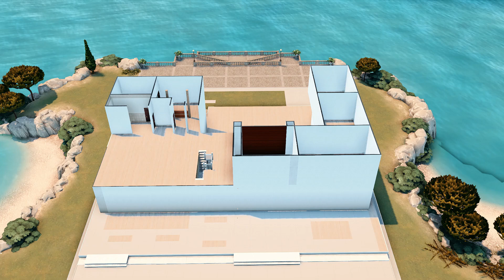SPA HOTEL TO SPEND NEW YEAR'S EVE - FOR RENT - THE SIMS 4 - STOPMOTION - NO CC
This is a SPA HOTEL in Tartosa perfect to spend New Year's Eve. It has  6 rooms, shared restaurant and spa.

👉Cheats used:
✔Open Dialogue box: ctrl + shift + C
✔Type :
                                  🌟  bb.moveobjects on + Enter
                                  🌟  bb.showhiddenobjects + Enter
                                  🌟  bb.showliveeditobjects + Enter
✔Pressione Esc para sair.

Game: The Sims 4
Expansion Packs: all
Gallery ID: MarciaAugusta